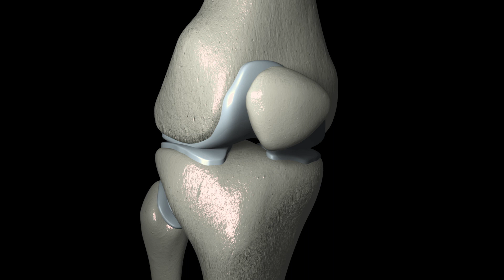When Is Total Partial Knee Replacement Required ? | Dr Pramod Bhor | VAS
In this enlightening video, Dr. Pramod Bhor, Director of Orthopaedics and Joint Replacement Surgeon at Fortis Hiranandani Hospital delves into the considerations for total or partial knee replacement in the context of knee osteoarthritis. When conservative treatments like medication and physical therapy fall short, surgical options become pivotal. Dr. Bhor outlines that total knee replacement is recommended for cases where all three knee compartments are affected. In comparison, partial knee replacement is a viable alternative for one or two compartments, aiming to preserve natural joint tissue.
Share this insightful content among your loved ones for informed health decisions.

इस ज्ञानवर्धक वीडियो में, फोर्टिस हीरानंदानी अस्पताल में ऑर्थोपेडिक्स के निदेशक और संयुक्त प्रतिस्थापन सर्जन डॉ. प्रमोद भोर घुटने के पुराने ऑस्टियोआर्थराइटिस के संदर्भ में पूर्ण या आंशिक घुटने के प्रतिस्थापन के विचारों पर प्रकाश डालते हैं। जब दवा और भौतिक चिकित्सा जैसे रूढ़िवादी उपचार कम पड़ जाते हैं, तो सर्जिकल विकल्प महत्वपूर्ण हो जाते हैं। डॉ. भोर बताते हैं कि उन मामलों में संपूर्ण घुटना प्रतिस्थापन की सिफारिश की जाती है, जहां घुटने के तीनों हिस्से प्रभावित होते हैं। इसकी तुलना में, आंशिक घुटने का प्रतिस्थापन एक या दो डिब्बों के लिए एक व्यवहार्य विकल्प है, जिसका लक्ष्य प्राकृतिक संयुक्त ऊतक को संरक्षित करना है।
जानकारीपूर्ण स्वास्थ्य निर्णयों के लिए इस ज्ञानवर्धक सामग्री को अपने प्रियजनों के बीच साझा करें।

Chapters:
0:00 Intro
00:12 When Is Total Partial Knee Replacement Required ?
0:56 Common surgery for arthritis
01:22 Total knee replacement
2:53 Advantage of partial knee replacement
03:55 End